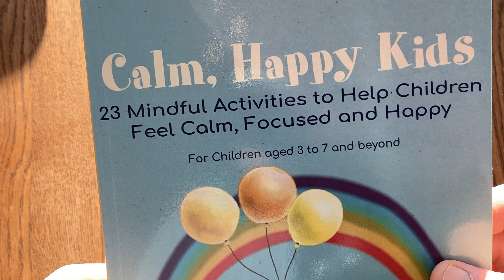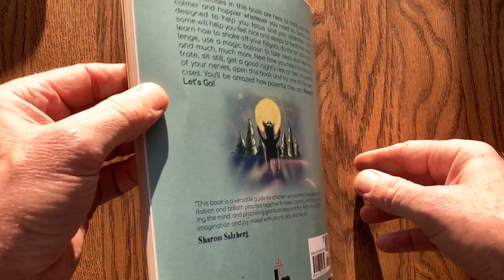Mindful Activities to Help Kids Feel Calm and Happy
Do your children have trouble concentrating? Do they have difficulty sleeping?

Would you like to help them learn to manage their emotions and learn to feel calmer, more focused and happier?

The delightfully illustrated mindfulness-based exercises in this book are designed to engage children aged 3-7 and beyond in activities to help them learn to self-regulate and manage their emotions.

Throughout the four main sections, children will learn:

- how to calm down when unsettled or fidgety,
- how to focus,
- how to feel happier,
- how to prepare their mind and body for sleep.

“This book is a versatile guide for children and parents to explore meditation and breath practice together. It makes calming the body, calming the mind, and practicing gratitude easy and fun. Within it you’ll find imagination and joy, mixed with practicality and focus.”
Sharon Salzberg

Get your copy by searching 'Calm Happy Kids by Rob Plevin on Amazon.